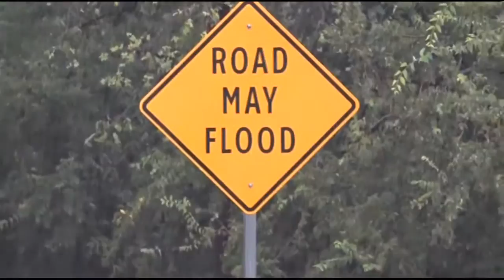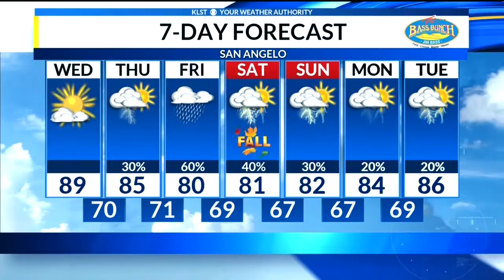CVTM Update (September 19, 2018)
In your Wednesday Morning Newsbrief, Ashley Cunha details the end of Drought Level 1 restrictions in San Angelo, plus the Kiwanis Club donation day and a milestone for two local chefs. Dan Smith explains rain chances and more in your updated forecast.